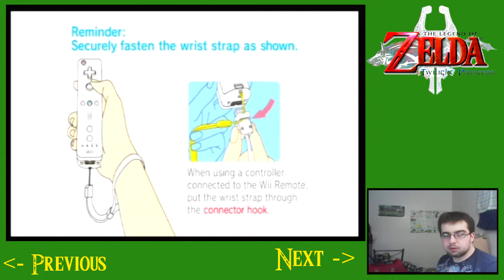HOW IS ZELDA NOT A SPIRIT?! (The Legend of Zelda: Twilight Princess - Part 7)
Hello, everyone! My name is DrWhoFan. And welcome to LP #2. We are playing Twilight Princess on the Wii, because why not?

In this episode, we meet a very familiar face who is not like every other person we have run into in this area.